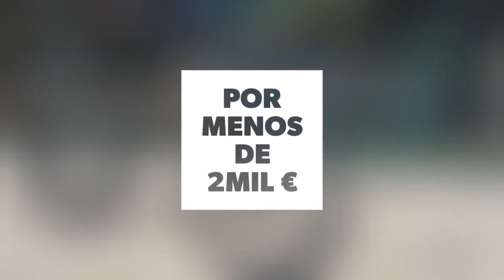Focus SPINE, lo nuevo para Trail de Focus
Una gozada de bicicleta, para los que quieren hacer muchos kilómetros, con seguridad y comodidad, sin prescindir de la velocidad